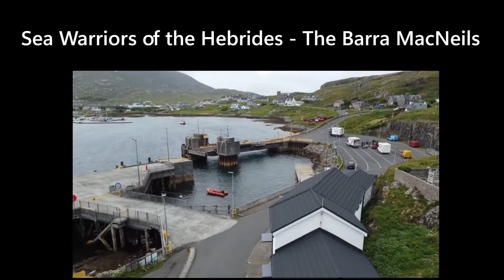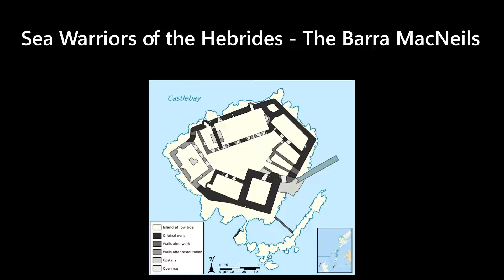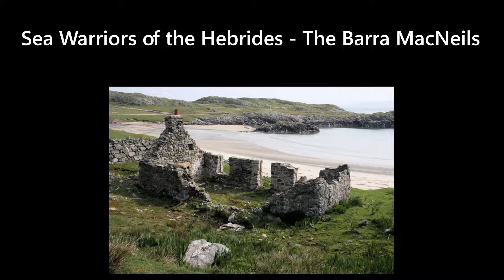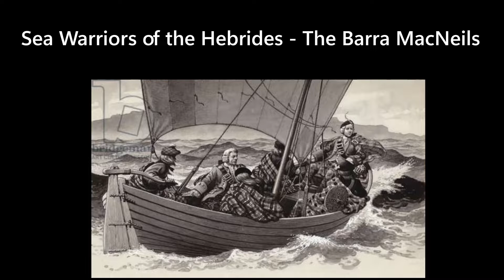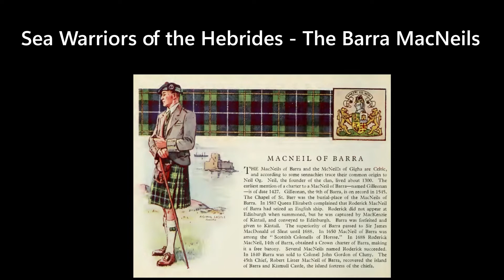Sea Warriors of the Hebrides - The Barra MacNeils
The Barra men, who were largely descended from the ancient Irish and Norse sea-rovers  used to sail from the Outer Herbrides down to Ulla, in South Mayo and prey on the O’Malley’s country. Granuaile’s clansmen would then invade Barra, even though the territories of the two tribes were divided by over 250 miles of foaming waves.
During the sixteenth century the men of Barra were the boldest of the Hebridean rovers who raided he Ulster sea-coast, and in 1545 the MacNeil’s were among the 4000 Islesmen who swore allegiance to the King at Carrick-fergus. In Barra is still told the story of three soldiers and their magical adventures in Dublin.
The MacNeil’s of Barra were the greatest seafaring warriors of the Isles, and their fighting strength was 200 men. Their plaid embodied the changing colours of the sea, with its blue and green and white checks; and they wore seaweed as their bonnet badge. A birlinn or six-oared galley with sails was quartered with a castle craig on their coat-of-arms, the supporters of which were fish. The MacNeil’s war cry was “Buaidh no Bas,” Victory or Death, and the clan pipe music comprised a March and a Lament.
The names of “MacNeil” and “Barra” respectively denote “Sons of the Champion,” and “Isles of the Ocean.” The ivy-covered ruins of the MacNeils’ strong castle of Kisimul crown an island rock in a bay, near Castlebay fishing village, in the south-east of Barra. This is a lofty tower, containing a little hall, with a magazine, surrounded by a six-sided wall which is thirty feet high. Round the rock are cut docks or anchorages for galleys. The castle was build over seven centuries ago, on the site of a Viking fort. The MacNeil’s burying place was in the ancient abbey of Saint Bar, on the Northern side of their eight-mile-long island.
The story of the MacNeils is a miniature history of Gaelic Scotland. They were a very ancient race, and they once claimed to have been in the world before the flood, explaining their absence from the Ark by the incontrovertible assertion that “The MacNeil had a boat of our own”! The clan rose to power in 1264, when the Gaels of Barra slew the last of the Vikings, who had ruled the island for centuries. Fifty years later the chief, Nial Og, fought at Bannockburn. In 1427, in a battle on the shore of Coll Island, the MacLeans and 50 Irish rovers defeated 120 MacNeils of Barra, whose chief was killed, while one clansman saved himself by leaping backwards over a clear, quick brook, after which the MacLeans stormed Kisimul Castle.
The MacNeils of Barra were on the losing side at the Battle of Glenlivet, in the autumn of 1594, when their chief, Rodrick or Ruari, was killed by the first shot from the Gordons’ field-pieces.  Late in the sixteenth century the MacNeils sided with the MacLeans in their fierce feud against the Macdonalds. Ruari the turbulent, son of the Glenlivet chief, having seized an English ship off Barra, was brought to Edinburgh by Mackenzie of Kintail, who had sailed to Kisimul and had captured MacNeil by inviting him on board his ship and having him plied with liquor until it overpowered him.  The pirate Ruari, however, was pardoned, but his son, having taken, by piracy, a ship of Bordeaux, died during his trial in Edinburgh in 1613.
The Clan MacNeil of Barra, 120 strong, fought for the Stuarts at Worchester in 1651, at Dunkeld in 1689 and at Sheriffmuir in 1715.  When Prince Charles, disguised as an Irish priest, came to the Highlands, his French frigate cruised near the east coast of Barra on July 23, 1745; and the long-boat, being sent ashore for a pilot, brought on board the MacNeil’s piper, the first Highlander to serve the Prince. In May, 1746, when the last battle had been fought for the great lost cause, warships came to Barra, and General Campbell’s red-coats scoured the island for the Prince.
Roderick MacNeil of Barra, a lieutenant in the old 78th of Fraser’s Highlanders, was killed on the heights of Abraham, at the Battle of Quebec in 1759. One century afterwards his descendant, the last chief, became the Colonel of the 78th Highlanders. The latter MacNeil sold Barra in 1840, and ten years later during the Highland Clearances, hundreds of the islanders were forcibly shipped to Quebec, where nobody understood their Gaelic speech and they had to beg their way into Upper Canada.
The MacNeils never counted the cost of their gallantry or their generosity, and their pride was great. It was said that after their meals they used to inform the world, by a blast on a horn from the tower, that all might then feast.  As late as 1703 the cockman or guard watched day and night on Kisimul tower wall, spending his time looking out to sea for invaders who never came, or in throwing stones into the water as he sang Gaelic songs.